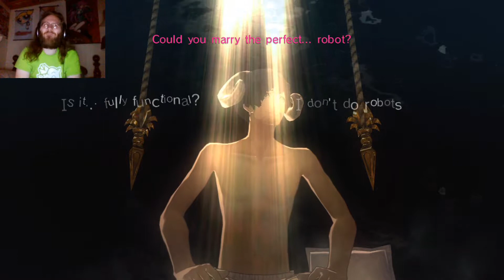Let's Play Catherine - Pt. 10 - Robot Love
I call this one, "Robot Affliction"! 1, 2, 3, 4!